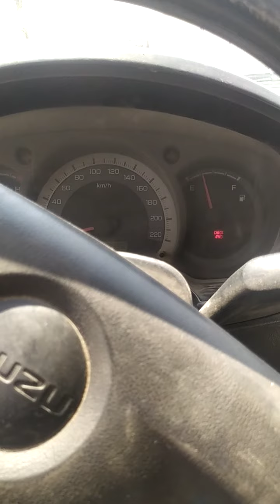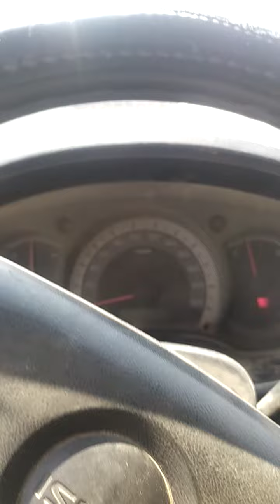# Lugi ang mangyan Today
labor security.. must be